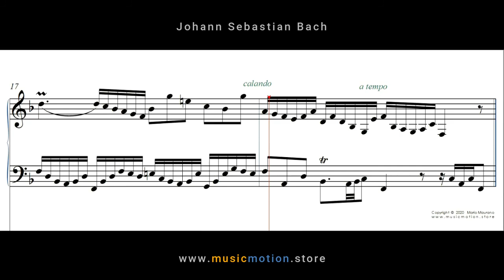Johann Sebastian Bach BWV 856 Prelude Nº 11 Piano